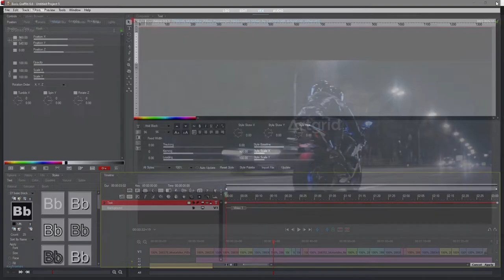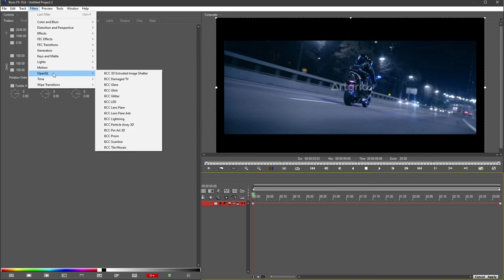Boris FX 10 and Graffiti 6.6 Lightworks Presets And Filters